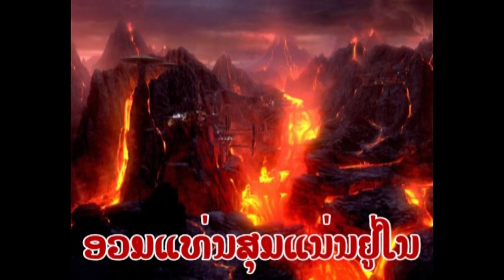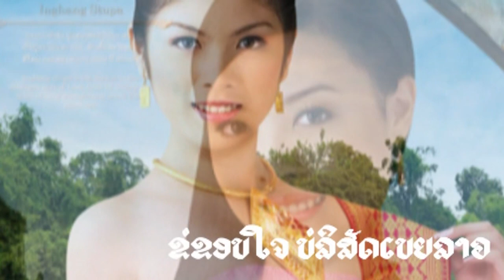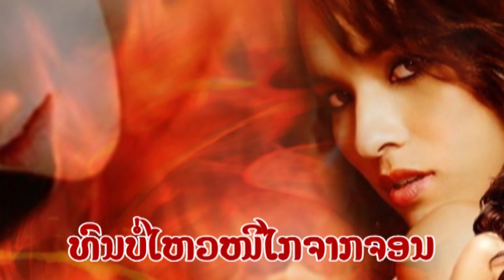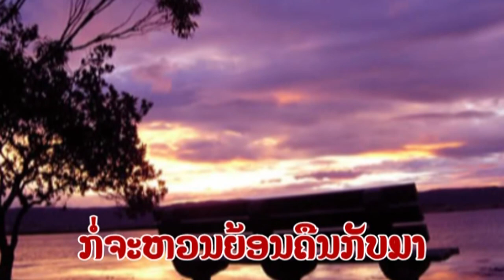Lao song : ຮ້ອນໃນອົກ HornNaiOak ฮ้อนในอก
เพลง ฮ้อนในอก ขับร้องโดย คำหล้า ເພງ ຮ້ອນໃນອົກ ຂັບຮ້ອງໂດຍ ຄຳຫຼ້າ
ທ່ານ sengdao50 ອີງວ່າ ເພງນີ້ ປະພັນ ໂດຍ ອຈ. ພົມມາ ສົມສຸທິ ສສສ ເປັນ ຜູ້ຜລິດ